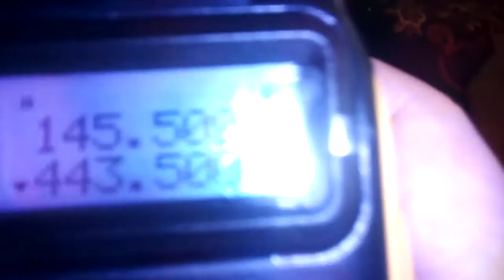Storing freq on GT-3TP 8 WATS QUICK MENU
duel band tri power baofeng!